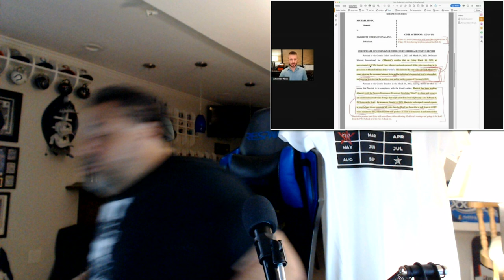Irvin Michael Dismisses Lawsuit Against Marriot is this a admission of guilt or just a legal move?